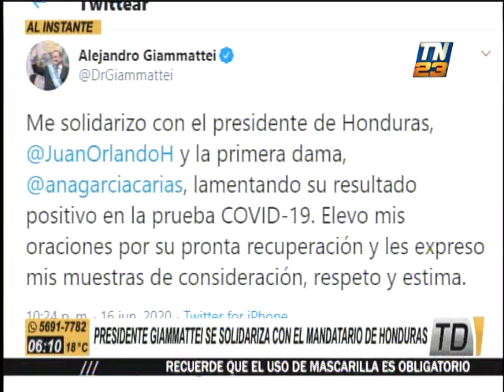Presidente Giammattei solidariza con Presidente de Honduras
El Presidente de la República, Alejandro Giammattei, extendió su solidaridad con el Presidente de Honduras, Juan Orlando Hernández, tras su confirmación de contagio de COVID-19.